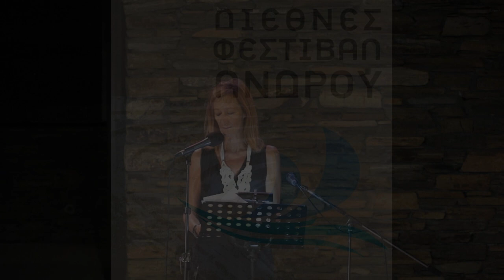Επίλογος 1ου Φεστιβάλ Άνδρου 2015